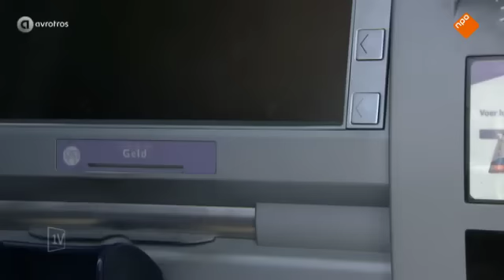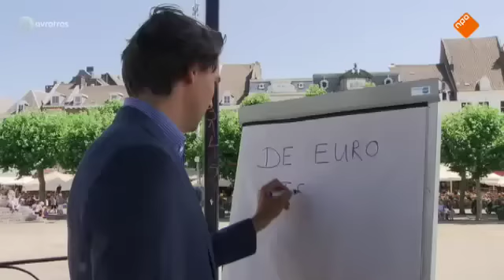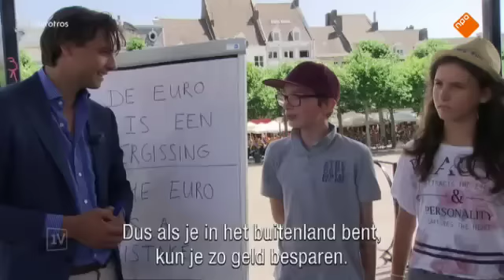INTERVIEW | Thierry Baudet (FvD): "De euro is een vergissing"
Thierry Baudet is een van de mensen achter het burgerinitiatief  dat pleit voor een parlementaire enquête naar de invoering van de euro.
Die munt was ooit bedoeld als kroon op de Europese integratie. Maar de euro ontwikkelde zich de afgelopen jaren vooral als splijtzwam.

Regeringsleiders gingen van eurotop naar eurotop, met honderden miljarden moest Griekenland overeind worden gehouden, terwijl burgers zich meer en meer van Europa afkeerden.

Volgens vriend en vijand kan het zo niet langer. Maar hoe dan verder? Europagezinde politici bepleiten een verdere integratie en samenwerking. Europa zou ook een politieke unie moeten worden.

Volgens eurosceptici zoals Baudet is dat een voorbode voor nog meer problemen. Zij pleiten voor een radicaal andere oplossing: stoppen met de euro, en terug naar de nationale munten.

We gingen met Thierry Baudet naar Maastricht, de stad waar de fundamenten werden gelegd van de Europese munt, in het Verdrag van Maastricht.